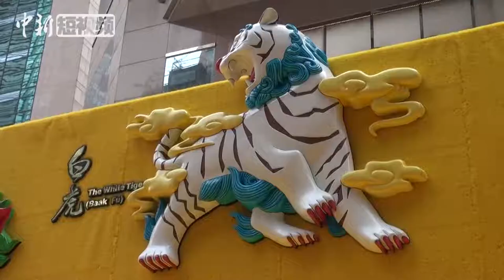转发送祝福！龙凤貔貅等八大瑞兽在香港与人“同游”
农历己亥猪年将至，16日，香港时代广场的巨型LED幕墙上，龙、凤、麒麟、玄武、瑞狮、貔貅、白虎及獬豸等八大瑞兽依次走起来。古人取材生活中飞禽走兽的形态特征，再加上丰富的想象力创作了各种神兽。这些神兽故事寄托了中国人对美好生活的愿望，赏善罚恶的期盼。（记者 郑兴）